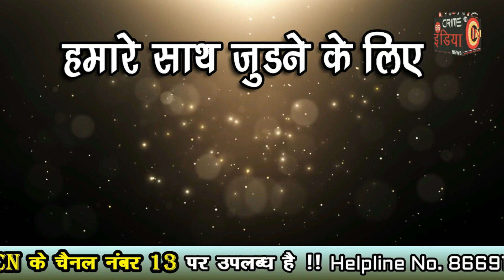cin- पीएम मोदी ने वाराणसी से दाखिल किया नामांकन पत्र......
पीएम मोदी ने वाराणसी से दाखिल किया नामांकन पत्र.